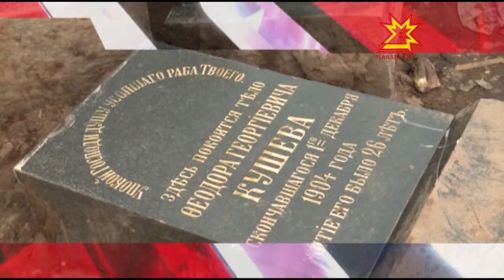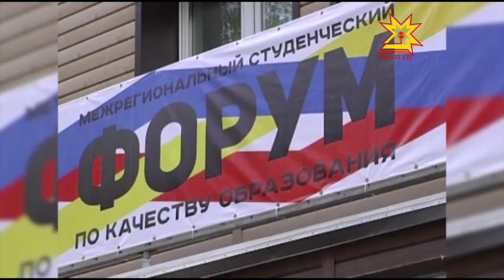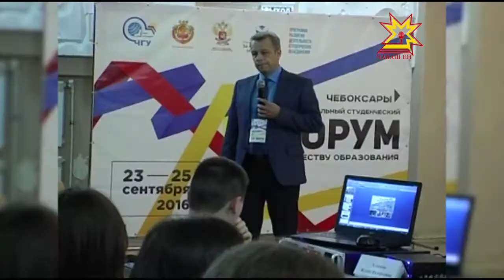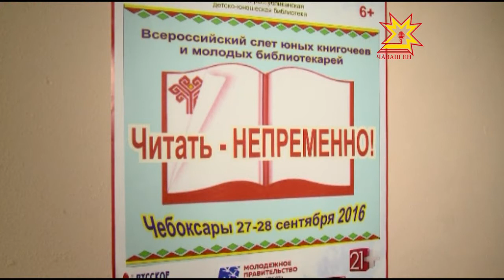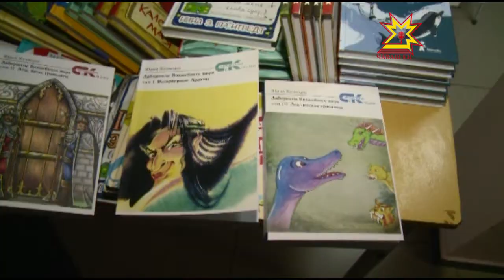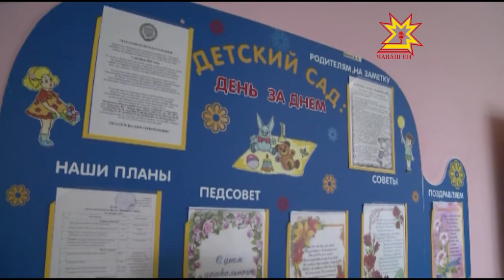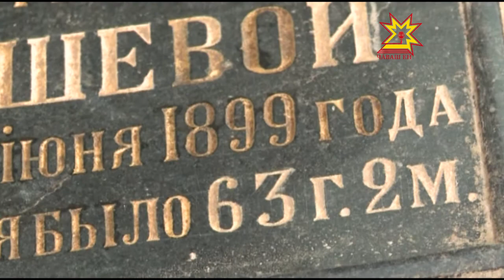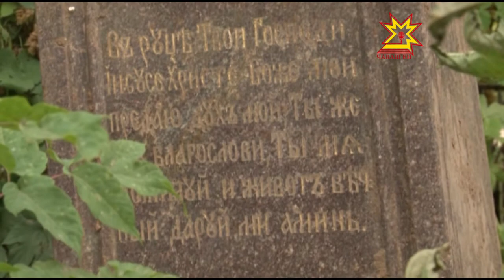Республика 27.09.2016 на чувашском языке. Вечерний выпуск